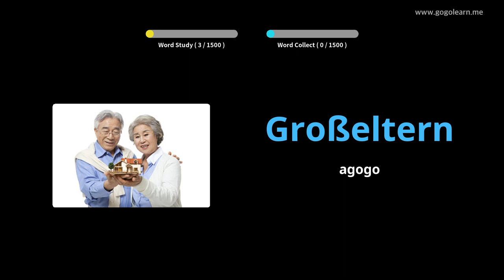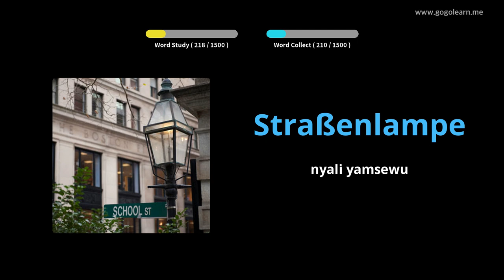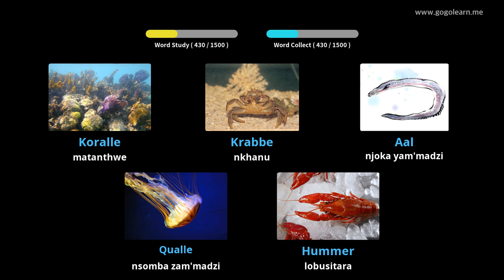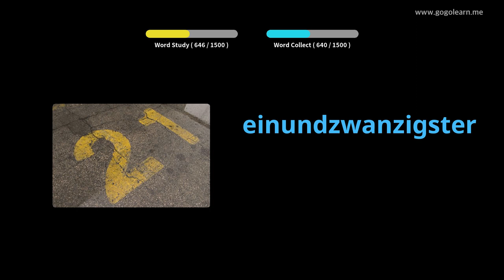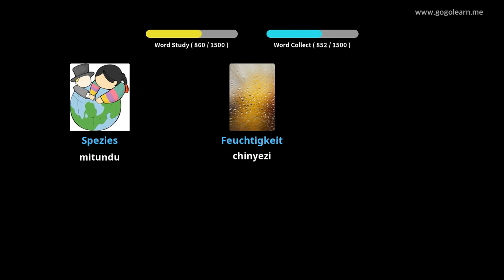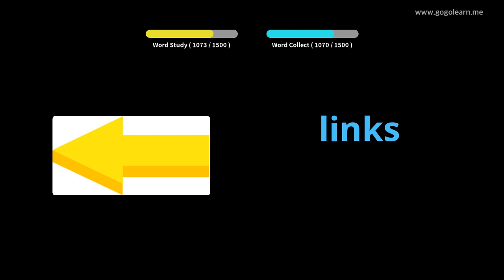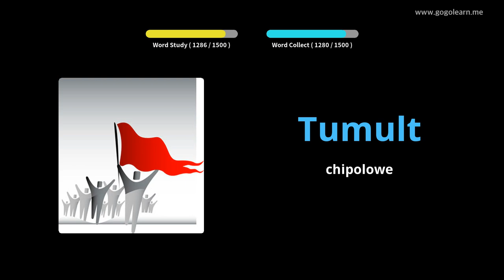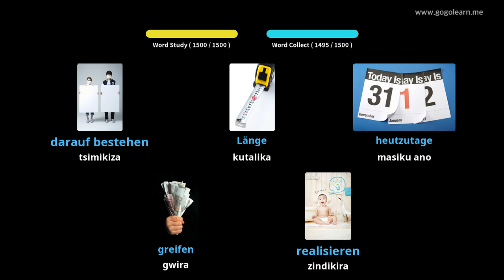German Vocabulary Basic |Golearn